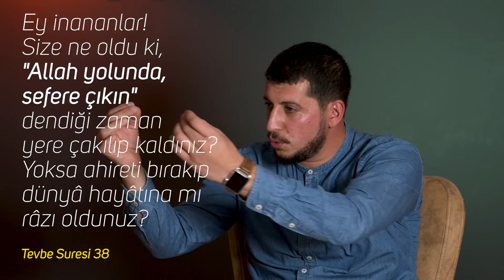Metro Çıkışı Anarşistlerle Yaşanan Olay !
İzmir'de bir metro çıkışı anarşistlerle yaşanan olay üzerinden Allah'ı ve dinini anlatmanın sadece bir gruba has değil herkese gerekli bir vazife olduğu üzerine konuştuk
İyi seyirler

Bu Videoyu İzlemeye Cesaretin Var mı?